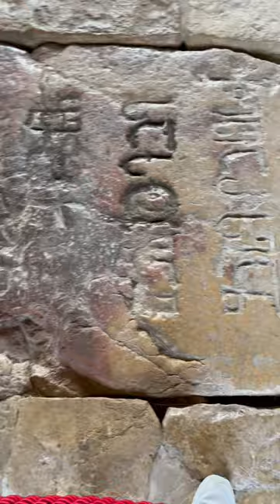და ადგა დავით.. #1121